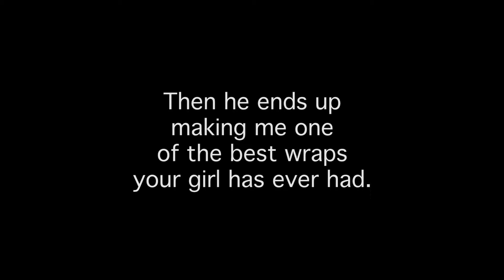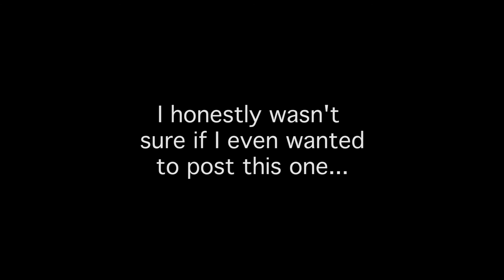Do You Like Driving and Time Lapses?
10 April 2016

NYC/ Lynchburg